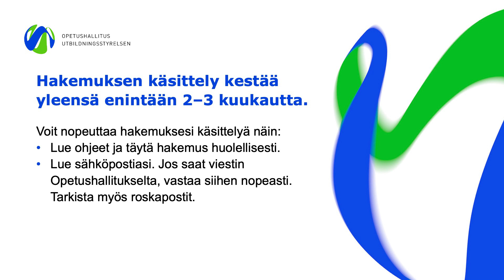Tutkinnon tunnustamishakemuksen käsittelyaika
Opetushallitus tekee päätöksiä ulkomailla suoritettujen tutkintojen ja opintojen rinnastamisesta. Tässä videossa kerromme hakemuksen käsittelyajasta.

In English:
The Finnish National Agency for Education issues recognition decisions on higher education completed abroad. In this video we will tell you about the processing time of applications.